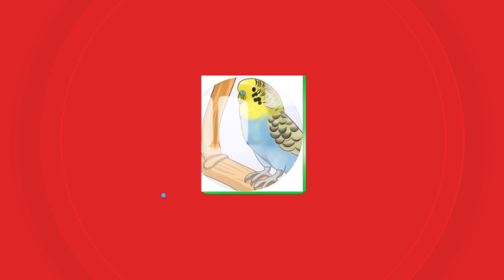A parakeet acting like a kangaroo!🤣🤭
An hen had an egg stuck to her belly I noticed the egg had cracked open.